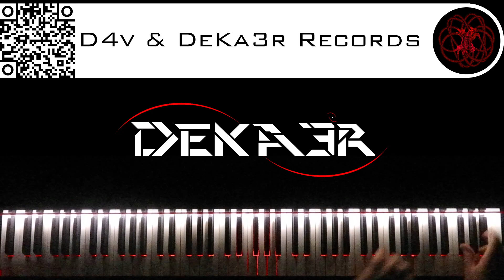🔴 IRL - ESTUDIOS PROFUNDOS DE PIANO - FA# MENOR ARMÓNICO - ESCALAS DOBLES EN TERCERAS - 3345